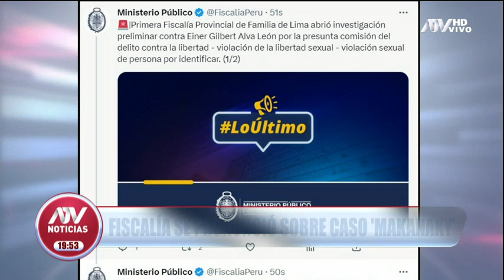Ministerio Público se pronuncia sobre caso Makanaky tras denuncia del MIMP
La Fiscalía emitió sus acciones a través de su cuenta de Twitter.